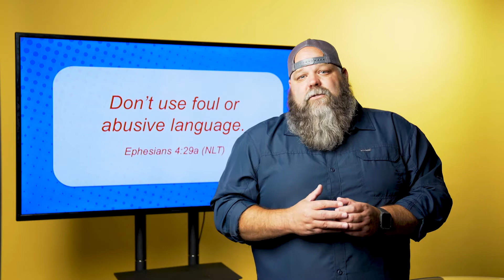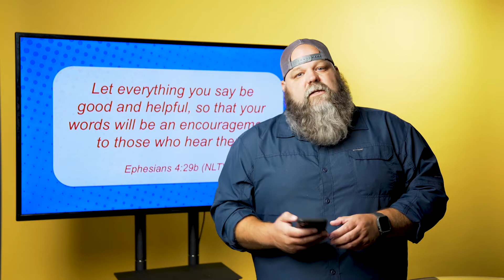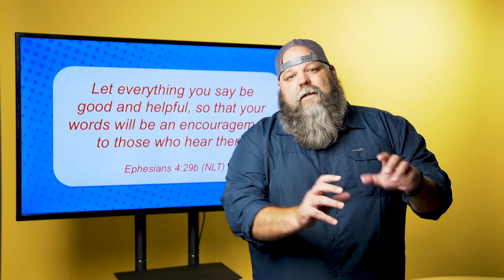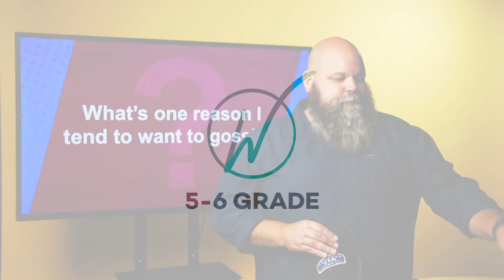5-6 GRADE ONLINE // SEPTEMBER 16, 2020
In My Opinion // Week 1